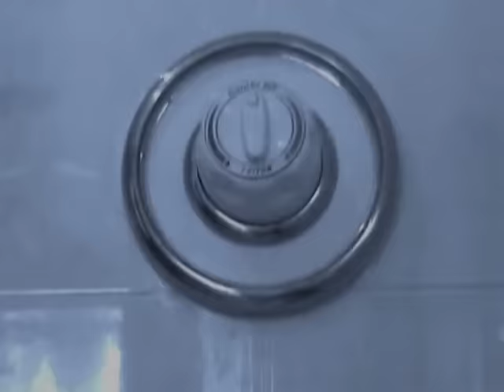My Dying Bride - My Wine in Silence (from the Sinamorata DVD)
Fan made promo for My Wine in Silence, taken from the Sinamorata DVD on Peaceville, released in 2005. Track originally released on the Songs of Darkness, Words of Light album, on Peaceville, in 2004.

Sinamorata is a DVD by death/doom metal band My Dying Bride, produced in 2005. The DVD contains two promotional video clips, another two clips created by My Dying Bride fans plus live video cuts and art galleries of live images, band images and fan-made artwork. Also, the DVD has live footage from a Hof Ter Lo performance in Antwerp, November 2003.

Track/chapter listing:

Live 2003, Hof Ter Loo, Antwerpen
The Dreadful Hours
The Raven and the Rose
Under Your Wings and into Your Arms
The Prize of Beauty
The Cry of Mankind
A Kiss to Remember
Catherine Blake
She Is the Dark
My Hope, the Destroyer
The Wreckage of My Flesh
Sear Me
The Fever Sea

Video Clips
The Blue Lotus

Fan Videos
My Wine in Silence

Art Galleries
Band Images
Fan-Made Artwork 1
Fan-Made Artwork 2

Buy My Dying Bride albums from the Peaceville store, now